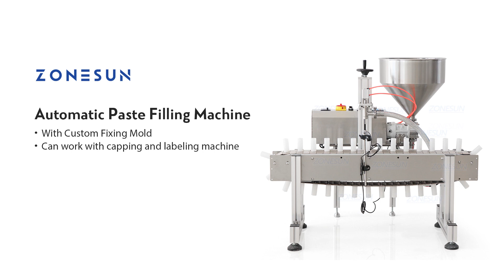ZONESUN ZS-DTGT900CZ Automatic Rotor Pump Paste Filling Machine